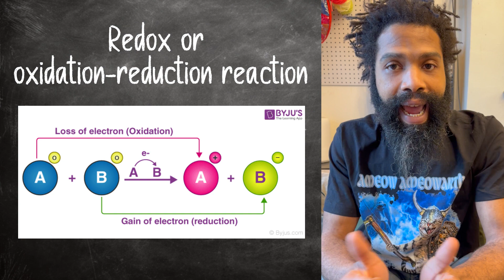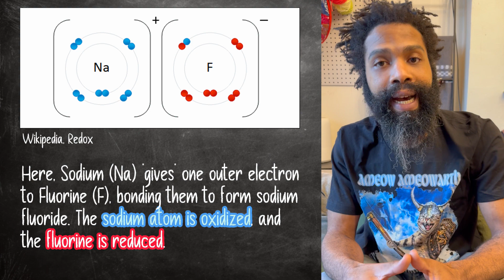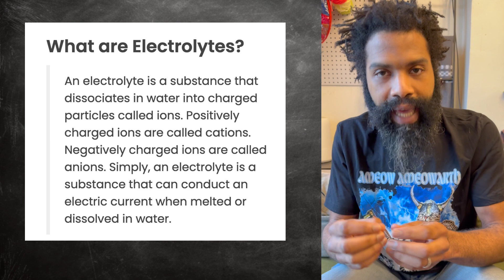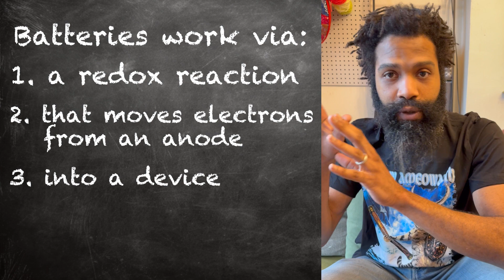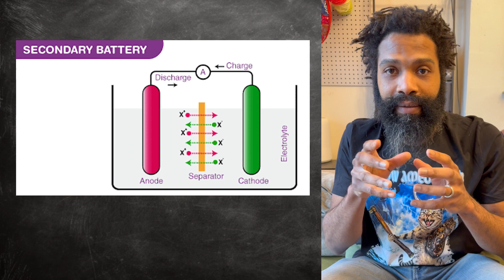How Do Batteries Work?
Batteries are one of the most important technological advancements in human history. They’re everywhere, but the way they work is kinda hard to describe. Here is my best shot!